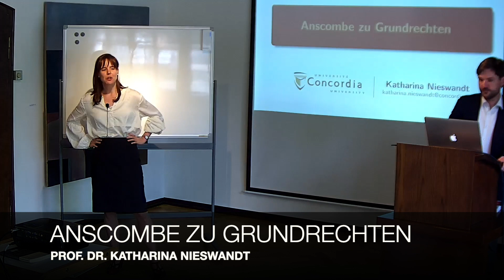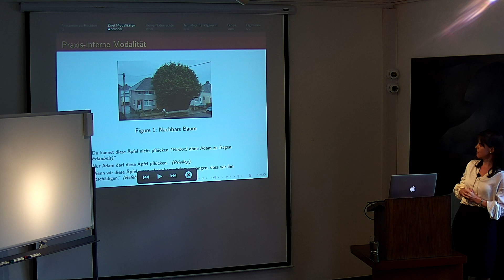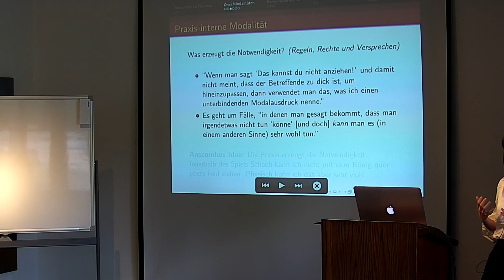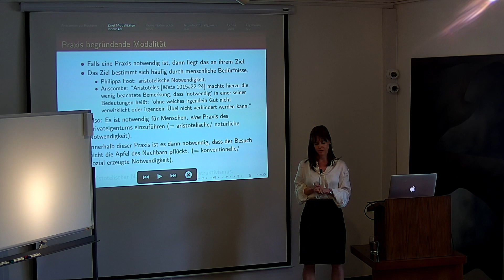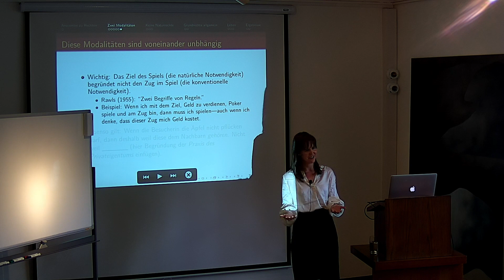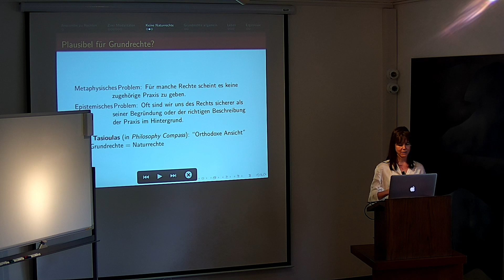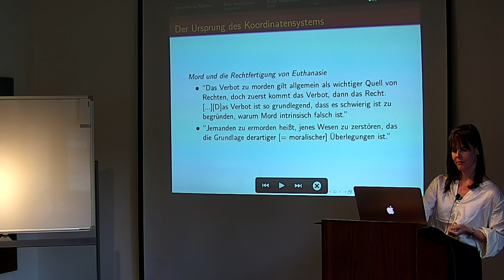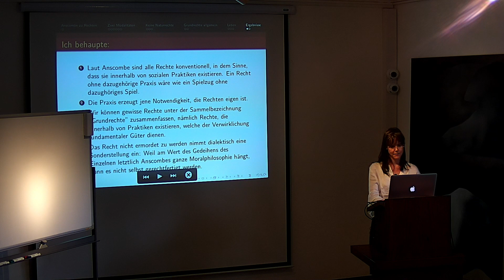Anscombe zu Grundrechten - Prof. Katharina Nieswandt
Anlässlich des 100. Geburtstags von Elizabeth Anscombe veranstaltete das Lindenthal-Institut zusammen mit der KU Eichstätt-Ingolstadt ein Colloquium, das sich dem Denken dieser großen Philosophin widmete.
In ihrem Vortrag stellt Professor Nieswandt (Colombia University, Kanada) Ansombes Theorie der Grundrechte dar und bezieht sich dabei maßgeblich auf den erstmals 1973 im Lindenthal-Institut auf deutsch gehaltenen Vortrag von Anscombe über Ursprung und Grenzen staatlicher Autorität